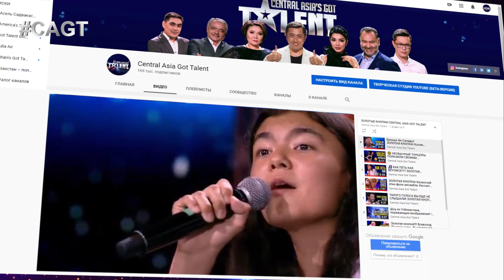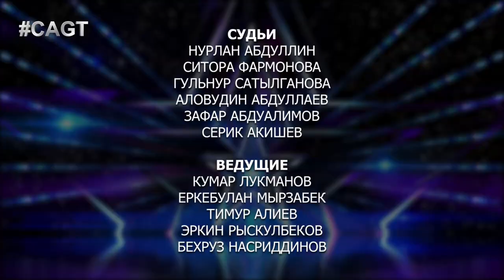ЧТО ОСТАЛОСЬ ЗА КАДРОМ ШОУ?! Дневник CAGT #12